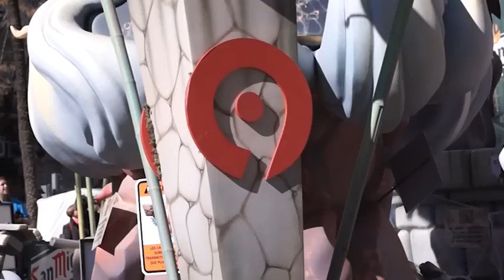REINO DE VALENCIA DUQUE